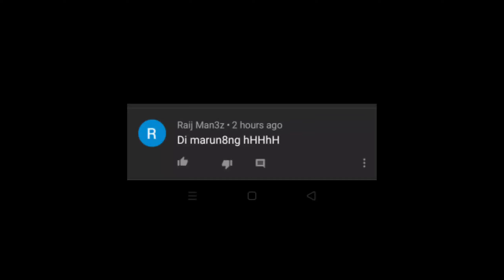Di Daw Ako Marunong🥺 | MLBB New Update Gameplay